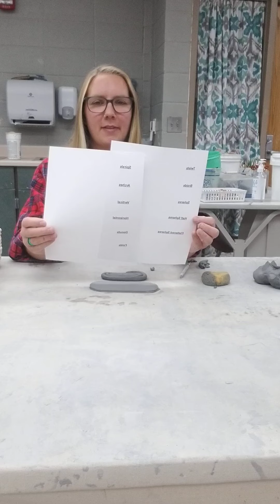Coil Pots Pottery